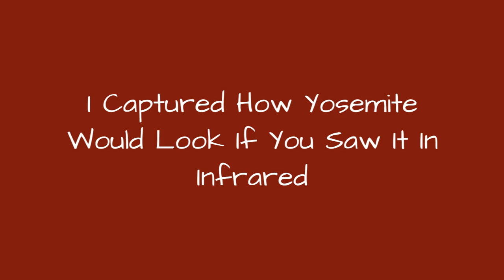I Captured How Yosemite Would Look If You Saw It In Infrared !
I love infrared photography, and felt that Yosemite would be the perfect place to be transformed into a surreal photo series.The series was completed over a 5-day trip.
0:00 - Intro
0:00:12 - #9
0:00:21 - 11
0:00:30 - #6
0:00:39 - 13
0:00:48 - 14
0:00:57 - #10
0:01:06 - #4